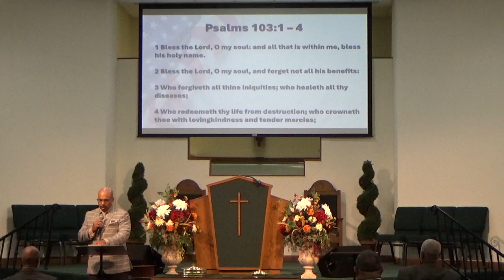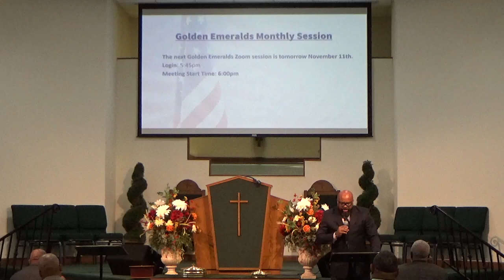"The Key To Peace....Is A Thankful Heart" - [Psalms 103:1-12]- Bishop Ron White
Religious Services